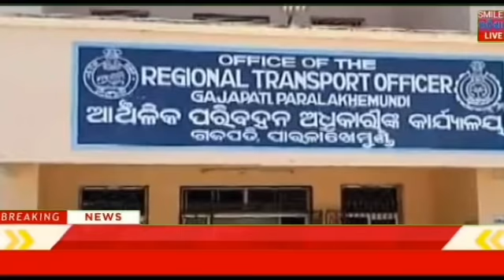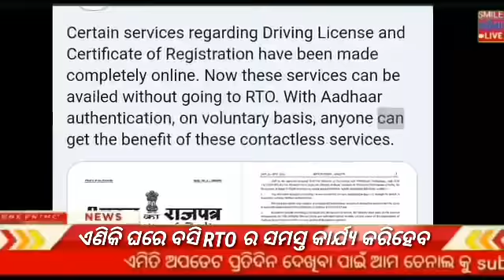ଆସିଲା ସବୁଠୁ ଭଲ ଖବର - ଏଣିକି RTO ସମସ୍ତ କାମ ଘରେ ବସି କରିପାରିବେ / RTO office new update ! RTO scheme